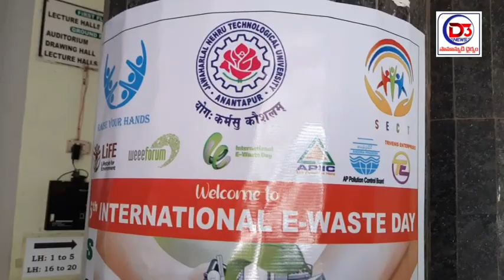అంతర్జాతీయ ఇ-వ్యర్థాల దినోత్సవ అవగాహన సదస్సు లో ప్రసంగిస్తున్న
విశ్వనాథ్ సుబ్రహ్మణ్యం ఎడ్యుకేషనల్ చారిటబుల్ ట్రస్ట్ అధ్యక్షులు